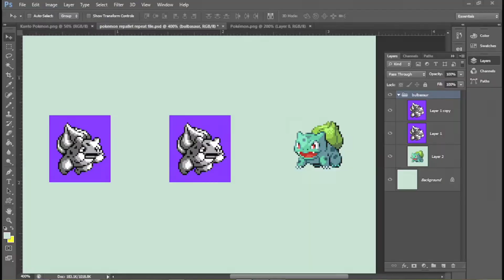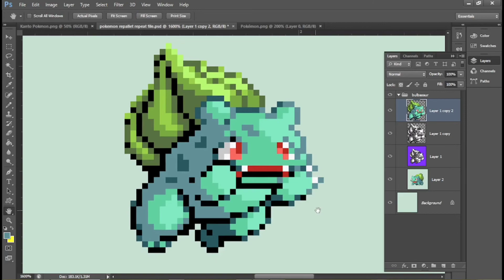Combining Gen 1 Bulbasaur with Gen 3 Bulbasaur! | Pixel Art Fusions #1 : Bulbasaur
this is what it would look like if you combined the original Gen 1 sprite design for Bulbasaur with its Gen 3 counterpart.

I wanted to see what it looked like to have the Gen 3 color palette melded with the Gen 1 Sprite design, which had a 4-color restriction due to the limitations of the Gameboy's Hardware. What comes out of this experiment (and training session on my end) is quite interesting, because the two sprites really compliment each other despite it being from two generations of games and consoles.

Some results may vary along the process of this series, but rest assured these final outcomes are only meant to be curious experiments and practice sessions to get better in coloring.